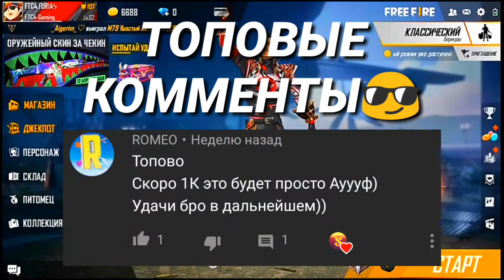ОБЗОР АККАУНТА С ДОНАТОМ 25k РУБЛЕЙ | Free Fire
👇ПОДДЕРЖИ КАНАЛ ХОТЯ БЫ 1₽

★СПАСИБО ВАМ ЧТО ПОСМОТРЕЛИ ДАННЫЙ ВИДЕО-РОЛИК🤗

★ПИШИТЕ СВОИ ТОПОВЫЕ КОММЕНТАРИИ😏